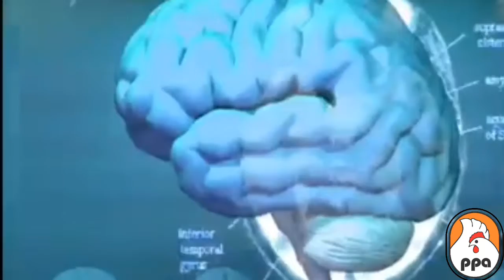SLEEP DISORDER --- PROTEIN DEFICIENCY